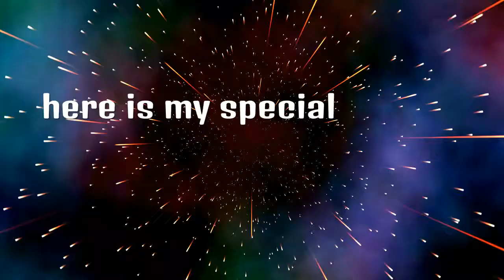MY CHRISTMAS SPECIAL